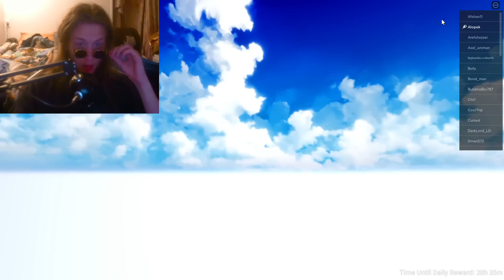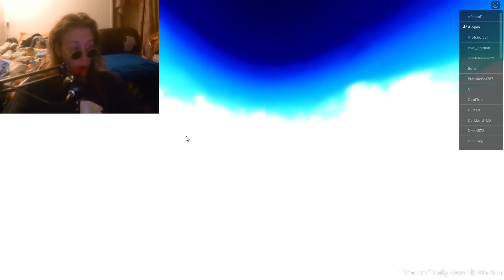[NEW OP CODE] Griffith Showcase All Star Tower Defense